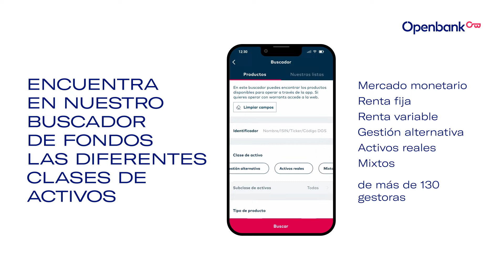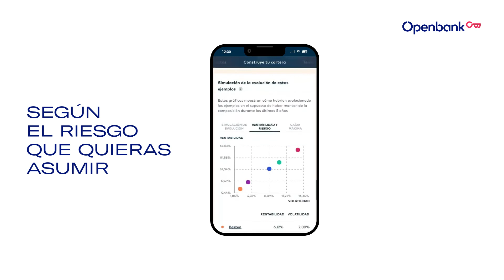3 formas de Invertir en fondos con Openbank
¡Pon tu dinero a trabajar y conviértete en inversor! Con Openbank podrás saber qué estrategia y fondos de inversión se adaptan mejor a tus necesidades.

Ten en cuenta que toda inversión conlleva riesgos, incluido ausencia de rentabilidad, y/o pérdida del capital invertido.